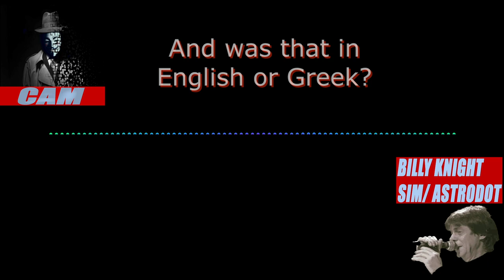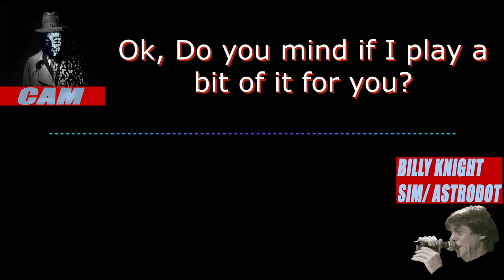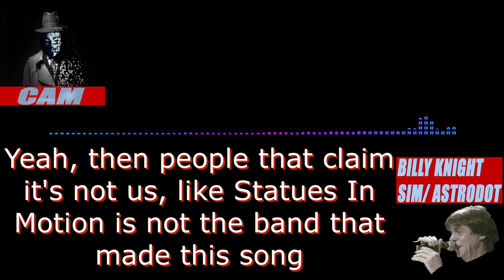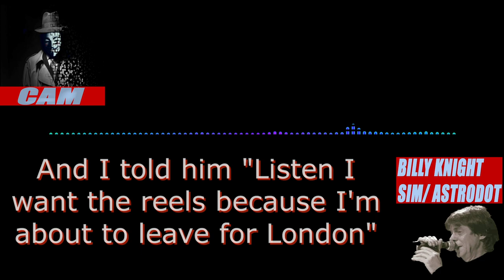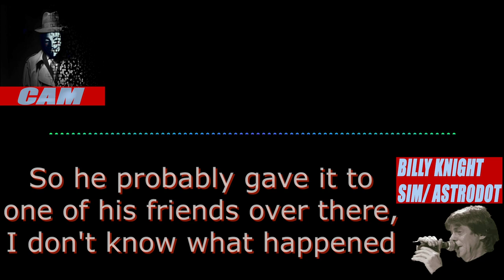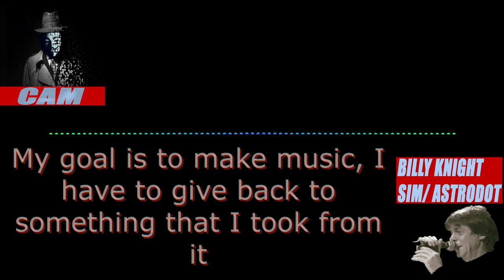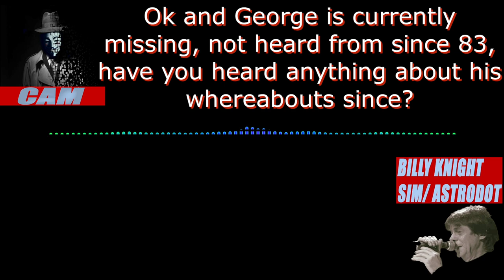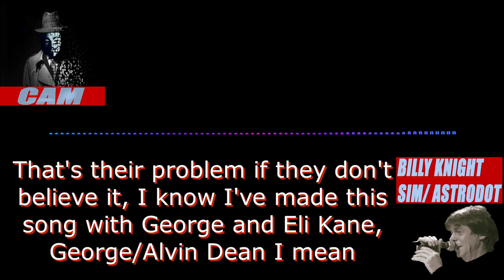THE MOST MYSTERIOUS SONG ON THE INTERNET - CLAIMED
Exclusive audio interview with Billy Knight from Statues In Motion/Astrodot Billy knight claims ownership for The Most Mysterious song On The Internet with Alvin Dean/George Dalambiras and Eli Kane.